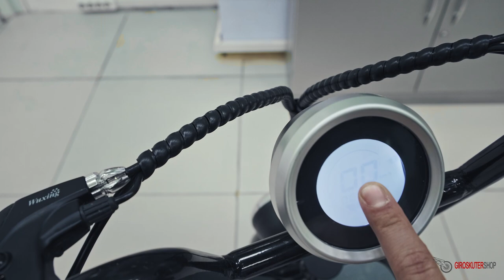Citycoco mini Kugoo C1 Pro - маленький скутер со взрослым характером!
Для участия в розыгрыше данного скутера вам необходимо:
- Оставить комментарий
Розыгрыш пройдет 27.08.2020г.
СОБЛЮДЕНИЕ ВСЕХ УСЛОВИЙ БУДЕТ СТРОГО ПРОВЕРЯТЬСЯ!!!
!!! ВАЖНАЯ Информация!!!
Дорогие друзья по техническим причинам розыгрыш переносится на 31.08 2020г, приносим извинения, в качестве дополнительного бонуса победителю будут вручены еще несколько подарков от нашего магазина! Заранее благодарим за понимание!!!